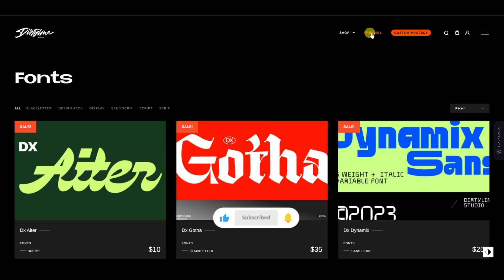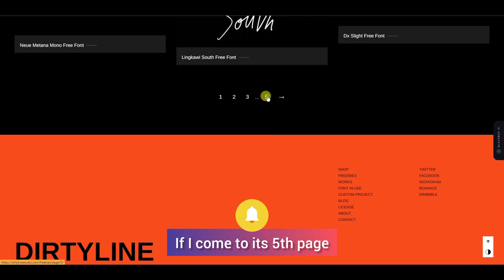Best Site for Designer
Are you a freelance graphic designer looking for the best resources to level up your designs? Look no further! In this video, we'll reveal our top pick for the best site for designer, featuring free graphic design resources that you need to create stunning designs. Take your designs to the next level with these amazing tools and improve your success as a graphic designer.